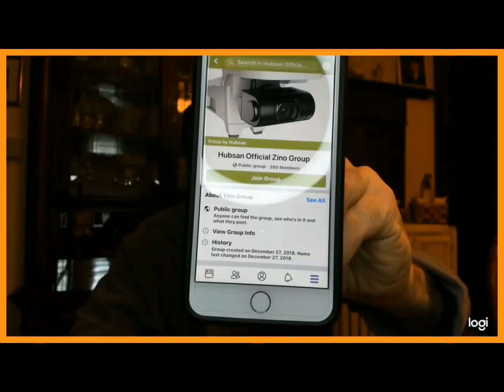HUBSAN ZINO - DELETING THE NEGATIVE - FAKE NEWS!!!